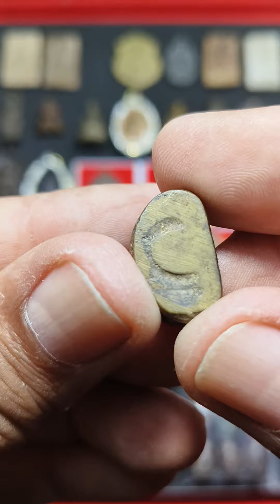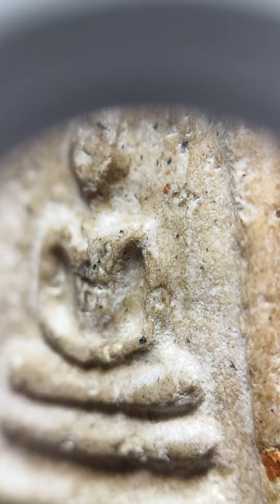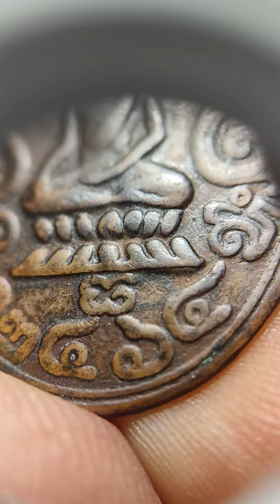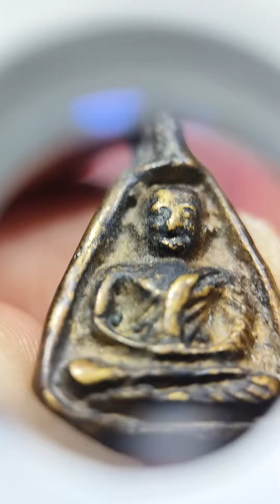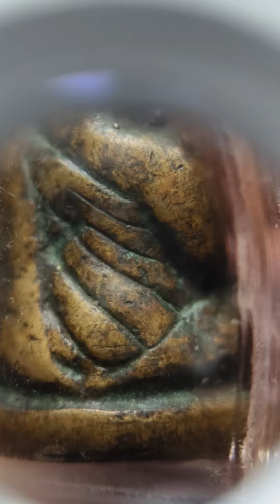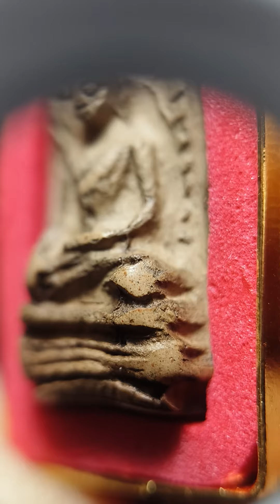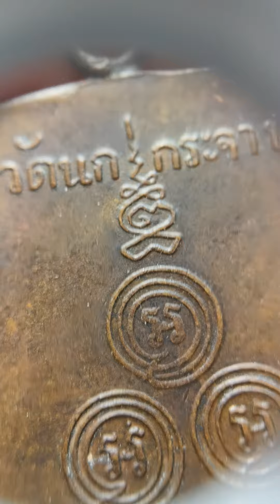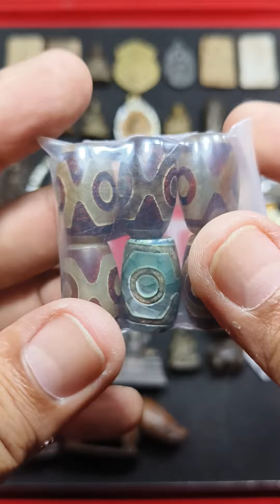นะโมพระเครื่อง | Ep.360 ปิดตาพ่อแก้ว พิมพ์กลาง พระรอด Vip พ่อเงินบางคลาน | 19 เม.ย. 67